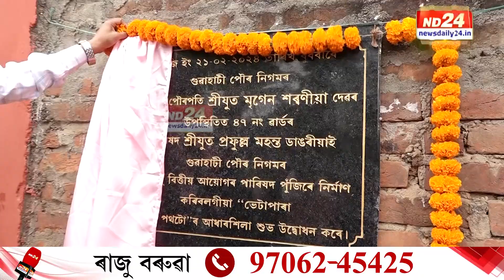Assam News: গুৱাহাটীৰ ৪৭ নং ৱাৰ্ডত একেদিনাই তিনিটাকৈ পথৰ আধাৰশিলা স্থাপন মেয়ৰ মৃগেন শৰণীয়াৰ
গুৱাহাটীৰ ৪৭ নং ৱাৰ্ডত একেদিনাই তিনিটাকৈ পথৰ আধাৰশিলা স্থাপন মেয়ৰ মৃগেন শৰণীয়াৰ।  মহানগৰীৰ আন আন ৱাৰ্ডৰ পথসমূহ কেতিয়া পকীকৰণ হ'ব? কেতিয়া স্থাপন কৰিব CCTV, ষ্ট্ৰীট লাইট? কি ক'লে মৃগেন শৰণীয়াই?